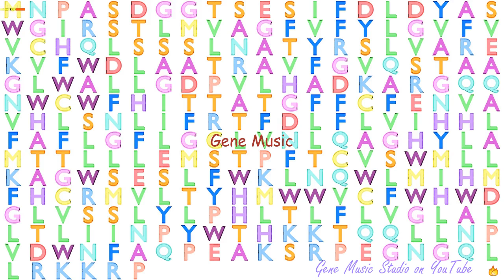Gene Music using Protein Sequence of CLN8 "CEROID-LIPOFUSCINOSIS, NEURONAL 8"